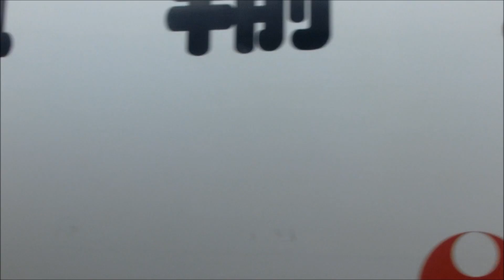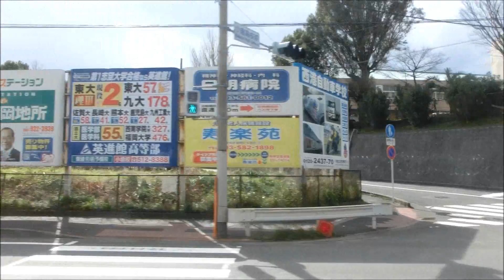西鉄バス北九州【91】黒崎～戸畑・砂津線2016冬（西鉄黒崎BC→砂津）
西鉄黒崎バスセンター→祇園三丁目→八幡駅入口第一→中央二丁目→枝光駅前→牧山→中本町→幸町→工大入口→中井口→大門→魚町→小倉駅入口→終点：砂津チャチャタウン前
撮影日　2016/02/15

2012年・冬に撮影した路線の再撮影です。
2016年3月のダイヤ改正で廃止された【97】の振り替えで【91】の本数が1時間に3～4本に増えています。（全体的には減ってますが）